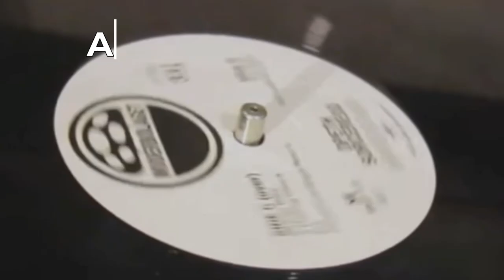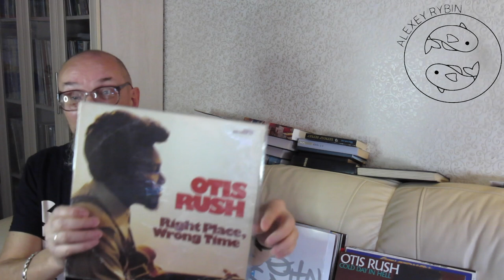Алексей Рыбин про Otis Rush - Right Place, Wrong Time